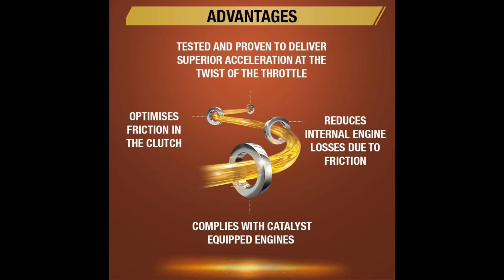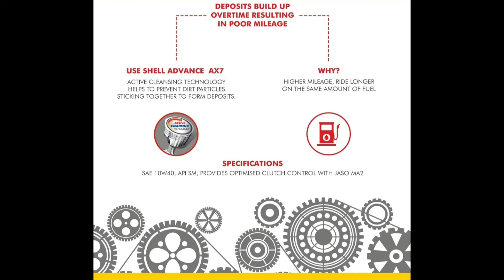best engine oil for motorcycle | best engine oil for scooty | best engine oil for car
I am talking about
best engine oil for motorcycle
best engine oil for cars
best engine oil for scooty